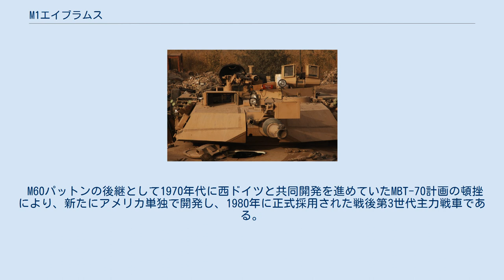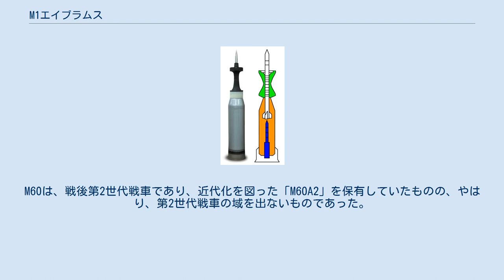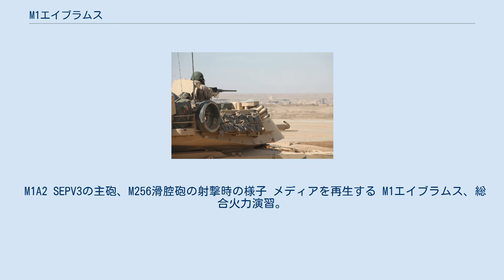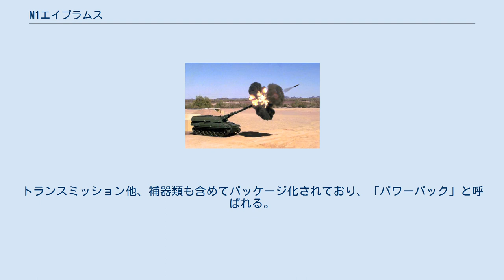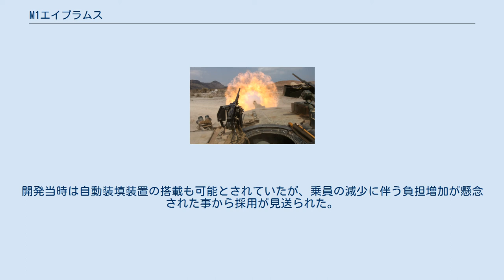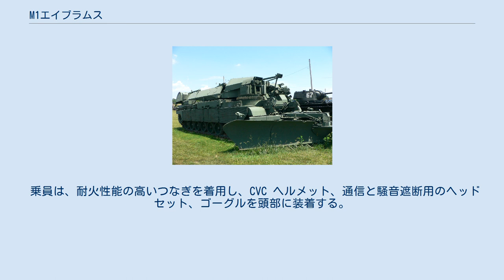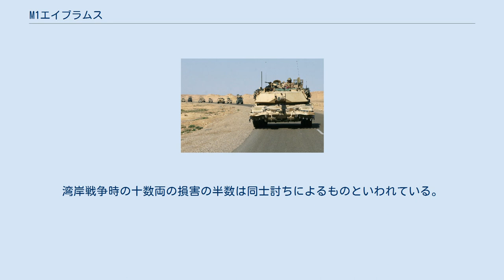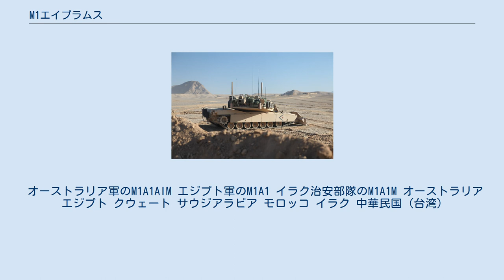M1エイブラムス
M1 エイブラムス（M1 Abrams）は、アメリカ合衆国が開発した主力戦車である。
 エイブラムスの名は、開発を推進した人物であり、バルジの戦いの英雄でもあるクレイトン・エイブラムス大将に由来する。
 M60パットンの後継として1970年代に西ドイツと共同開発を進めていたMBT-70計画の頓挫により、新たにアメリカ単独で開発し、1980年に正式採用された戦後第3世代主力戦車である。
主に、アメリカ陸軍およびアメリカ海兵隊が採用した。
 動力機関には、当時の戦車の主流だったディーゼルエンジンではなく、ガスタービンエンジンを採用している。
主砲には西側第2世代主力戦車の標準的な装備となっていた51口径105mm ライフル砲M68A1を採用し、当時の最先端機器を用いた高度な射撃管制装置（FCS）を採用した事で命中率を高めている。
 従来のアメリカ戦車と同様、将来の改良を見込んだ余裕に富む設計で、制式化後の仕様変更によって44口径120mm滑腔砲M256を搭載したM1A1や、更に改修を加え第3.5世代主力戦車に分類されるM1A2が運用されている。
 メーカーによる生産は終了しており、アメリカ軍は破損した車両をリサイクルして部隊に復帰させている。
 オーバーホールが必要な車両、モスボールからの復帰車両、アップデートを行う車両、戦場で修理が必要になった車両、甚大なダメージによりスクラップになった車両などは、アラバマ州のアニストン陸軍工廠に輸送されたのち、分解と洗浄が行われ、その後オハイオ州のリマ陸軍戦車工場で再組み立てとアップデートパーツの組み付けが行われる（ナショナルジオグラフィックDVD　M1エイブラムスより）。
 1970年代初頭、アメリカ陸軍はM60パットンの後継となる主力戦車を必要としていた。
M60は、戦後第2世代戦車であり、近代化を図った「M60A2」を保有していたものの、やはり、第2世代戦車の域を出ないものであった。
また、ソビエト連邦が115mm滑腔砲を有するT-62の配備を進めていることが確認された事で、質・量共に劣勢にあると強い危機感を抱いた。
 MBT-70 当初は、ベトナム戦争での敗北やそれに伴う戦費、MBT-70計画の頓挫からアメリカ議会は予算の承認を渋る声も聞かれたが、1973年1月に新型戦車の要求仕様が決定し、同年6月にクライスラー・ディフェンス社（後にクライスラーからジェネラル・ダイナミクスに売却され、現在はジェネラル・ダイナミクス・ランド・システムズ）とゼネラルモーターズに試作車の発注が行われた。
 3年後の1976年に試作車「XM815」が完成し、アメリカ陸軍による試験評価が行われた。
時を同じくして第四次中東戦争が勃発し、RPG-7や対戦車ミサイルが使用され、通常装甲のイスラエル国防軍の戦車が多数撃破された事を受けて、チョバム・アーマーや複合装甲の研究も並行して進められた。
 1976年に比較検討の結果、クライスラー・ディフェンス社の試作車に開発を一本化させる事が決定され、名称を「XM1」と改める。
同時に試作車11両が追加発注され、1978年中に全車が完成し、各種運用試験が行われた。
 1979年には先行量産車110両が発注・製作され、各部隊での最終試験がなされ、1981年に「M1 エイブラムス」として制式採用された。
 M1A2 SEPV3の主砲、M256滑腔砲の射撃時の様子 メディアを再生する M1エイブラムス、総合火力演習。
（2017年） 車長用の12.7mm重機関銃M2。
光学照準機が搭載されており、遠隔操作が可能となっている。
 M829 M1 エイブラムスの砲塔前面装甲は、避弾経始を考慮しているものの、それまでの第2世代主力戦車に見られた流線型の砲塔ではなく、傾斜を施した平面で構成されている。
 装甲材は、M1が対HEAT対応の空間装甲、M1A1が対HEAT・対鉄弾芯APFSDS対応の無拘束セラミックス、M1A1（HA）/M1A2が対タングステン/劣化ウラン弾芯APFSDS対応の劣化ウランプレートと、徐々に向上強化されている。
 M1A1の導入は1985年から始まり、1987年初めから、M1A1向けに、砲塔正面と車体正面の装甲内に網状の劣化ウランを組み込む装甲強化パッケージの提供が始まった。
 1991年の湾岸戦争においては、未...